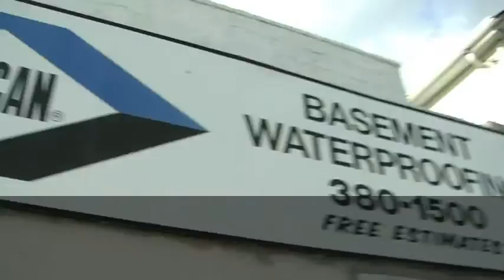Wet basement waterproofing company in Hempstead NY, Nassau County.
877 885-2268 , Vulcan Basement Waterproofing in Hempstead NY, is the nations oldest waterproofing company. Let us solve your wet basement problems!

Glen Cove
Long Beach
Atlantic Beach
Bellerose
Cedarhurst
East Rockaway
Floral Park
Freeport
Garden City
Hempstead
Hewlett Bay Park
Hewlett Harbor
Hewlett Neck
Island Park
Lawrence
Lynbrook
Malverne
Rockville Centre
South Floral Park
Stewart Manor
Valley Stream
Woodsburgh
Baldwin
Barnum Island
Bay Park
Bellerose Terrace
Bellmore
East Atlantic Beach
East Meadow
Elmont
Franklin Square
Garden City South
Harbor Isle
Hewlett
Inwood
Levittown
Lido Beach
Merrick
North Bellmore
North Merrick
North Valley Stream
Oceanside
Point Lookout
Roosevelt
Salisbury
Seaford
South Hempstead
South Valley Stream
Uniondale
Wantagh
West Hempstead
Woodmere
North Woodmere
Baldwin Harbor
East Garden City
Lakeview